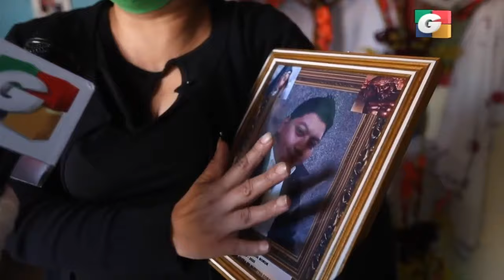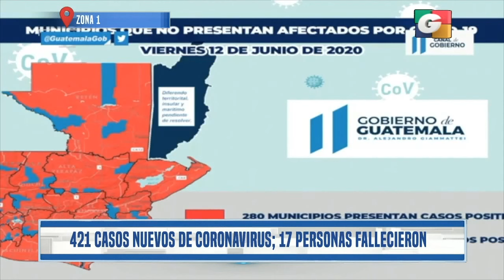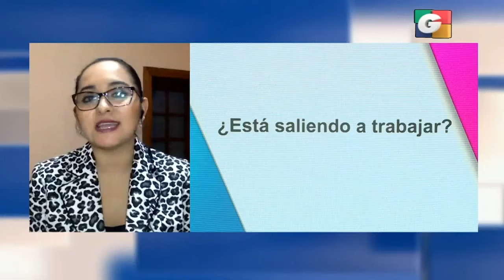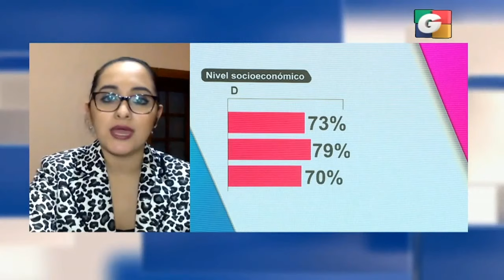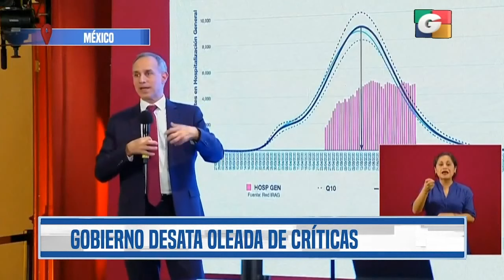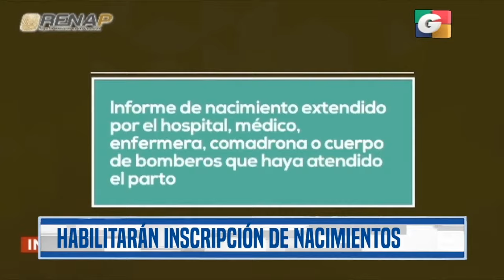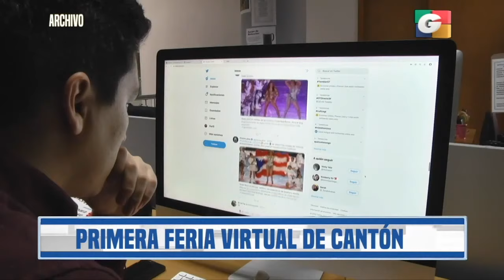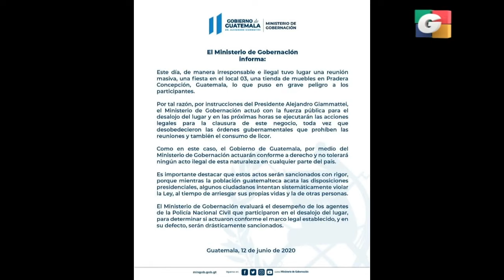Noticiero ESTELAR 9 pm, 12 de junio de 2020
- Un total de 29 pacientes se recuperaron de covid-19 y fueron dados de alta del Hospital Nacional Pedro de Bethancourt, ubicado en Antigua Guatemala.

- Acudió a un centro de salud por problemas respiratorios y tras días de incertidumbre le notifican a la familia que fue enterrado como XX. Hoy la historia.

- Autoridades de Salud dan a conocer que pacientes asintomáticos y leves, serán dados de alta aunque no tengan prueba negativa de coronavirus.